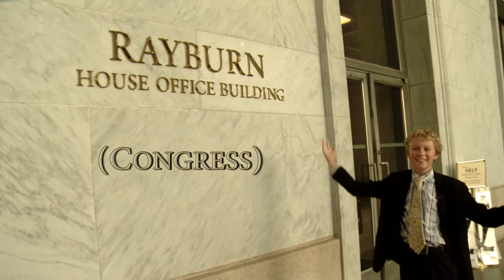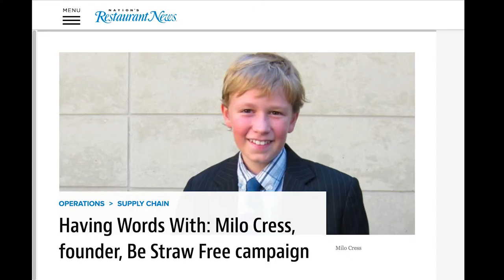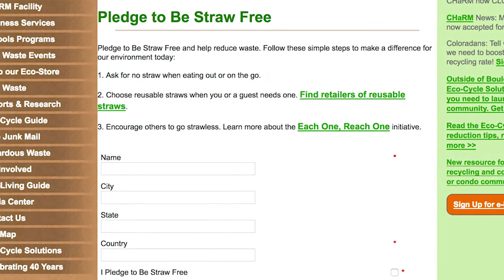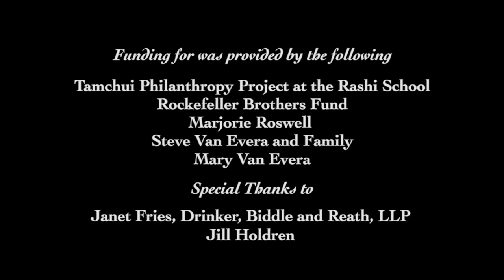The Last Straw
Young Milo Cress encourages restaurants to go “straw-free” and say “no” to plastic drinking straws.

DIRECTOR: Lynne Cherry
PRODUCERS: Lynne Cherry, Peter Rhodes
CINEMATOGRAPHERS: Alison Lechmer, Jill Holdren, Ventana Productions
EDITOR: Peter Rhodes, Francesca Cromartie
CAST: Milo Cress
Curated by Young Voices for the Planet